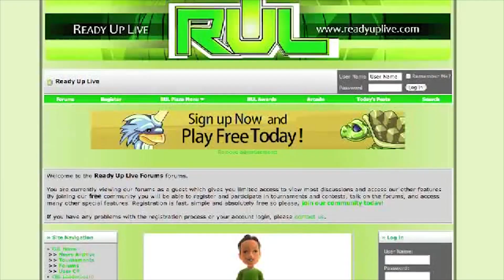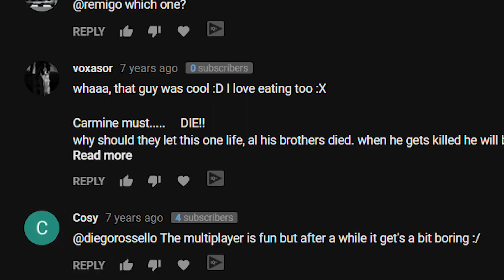TRY NOT TO CRINGE at my FIRST EVER YouTube videos (9 YEARS AGO!)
A decade ago I started my YouTube channel. Let's react and try not to cringe at those old videos.

video uploaded by Greenskull